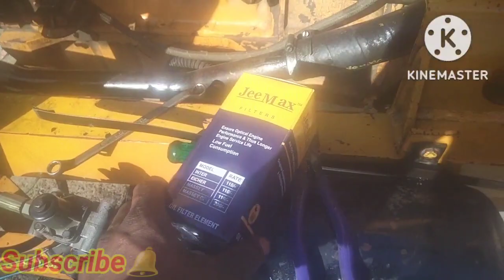crane engine service। Ace/Escort diesel engine service। engine OIL filter /diesel filter change ।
crane engine service।  Ace/Escort diesel engine service। engine OIL filter /diesel filter change । crane engine service kese kre । simpson diesel engine service। diesel engine air problem। diesel engine starting problem।
crane repair videos
simpson engine full repair
diesel engine gasket change